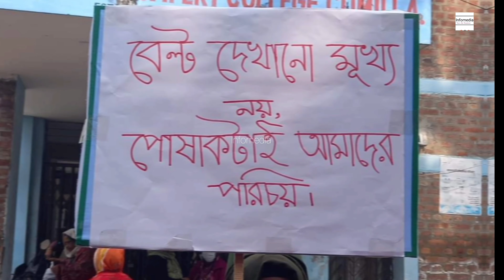উত্তপ্ত কুমিল্লা নার্সিং ইন্সটিটিউট । তালাবদ্ধ ৬ শিক্ষক ।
কুমিল্লা নার্সিং ও মিডওয়াইফারী কলেজে দুই শিক্ষার্থীর হিজাব কেটে দেওয়ার অভিযোগে শিক্ষকদের বিরুদ্ধের আন্দোলনে নেমেছে ওই কলেজের শিক্ষার্থীরা। বুধবার (২৪ জানুয়ারি) সকাল থেকে শিক্ষার্থীরা আন্দোলনে নেমে পড়ে। এক পর্যায়ে তারা কলেজের ৬ জন শিক্ষককে কক্ষে আটকে রেখে বাইরে থেকে তালা ঝুলিয়ে দেয়। এরপর শুরু করে বিক্ষোভ। এসময় তাদের স্লোগানে উত্তাল হয়ে উঠে কলেজ প্রাঙ্গণ।
জানা গেছে, মঙ্গলবার (২৩ জানুয়ারি) কুমিল্লা মেডিক্যাল কলেজ সংলগ্ন কুমিল্লা নার্সিং কলেজের ২য় বর্ষের এক শিক্ষার্থীর হিজাব কেটে দেন কলেজেরই একজন শিক্ষক। এ খবর ছড়িয়ে পড়ার পরদিন কলেজ প্রাঙ্গণে বিক্ষোভ শুরু করেন শিক্ষার্থীরা। তারা এ ঘটনার প্রতিবাদে ৬ শিক্ষকসহ কলেজের গেইটে তালা ঝুলিয়ে আন্দোলন করেন। দুপুর ২টায় সাংবাদিকরা ঘটনাস্থলে উপস্থিত হলে শিক্ষার্থীরা তালা খুলে দেয়। তখন কলেজে প্রবেশ করে অভিযুক্ত শিক্ষক মোসা: মিরণ নাহার বেগমের বক্তব্য সংগ্রহ করা হয়। এ সময় অন্যান্য শিক্ষকরাও কলেজে উপস্থিত ছিলেন।
অভিযুক্ত শিক্ষক মোসা: মিরণ নাহার বেগম জানান, গত ২ বছর যাবত শিক্ষার্থীদেরকে নার্সিং ও মিডওয়াইফারী অধিদপ্তরের ড্রেস কোড মেনে শ্রেণী কক্ষে আসার জন্য বলে আসছি। অধিকাংশ শিক্ষার্থী ড্রেসকোড মেনে শ্রেণী কক্ষে আসলেও কয়েকজন শিক্ষার্থী ড্রেসকোড মানছেন না। তারা তাদের ইচ্ছেমত ড্রেস পরে শ্রেনী কক্ষে আসছেন। হিজাব পরতে কাউকে নিষেধ করিনি বা কখনো করিনাই শুধু কেবল শালিনতার সাথে ড্রেসকোড মেনে হিজাব পরার জন্য ছাত্রীদেরকে উপদেশ দিয়ে আসছি। হিজাব কাটার বিষয়ে তিনি জানান, অনেক বলার পর যারা ড্রেসকোড না মেনে হিজাব পড়েছেন তাদের হিজাবের অতিরিক্ত অংশ কেটে দিয়েছেন। তবে এ বিষয়ে তিনি অনুতপ্ত। তিনি আরো জানান, আমি যার হিজাব কেটেছি তিনি একজন হিন্দু মেয়ে।
শিক্ষার্থীরা জানিয়েছে হিজাব পরার ঘটনাকে কেন্দ্র করে তারা কুমিল্লা নার্সিং ও মিডওয়াইফারী কলেজে তালা দিয়েছেন। তারা আন্দোলনের সময় শিক্ষকদের তালা দিয়ে আন্দোলন করেছেন। শিক্ষার্থীরা আরো জানান, হিজাব কাটা অন্যায় । মুসলিম প্রধান দেশে এঘটনা জঘন্যতম অন্যায়। কেন মেডাম হিজাব কেটেছে তার সঠিক বিচার চান।